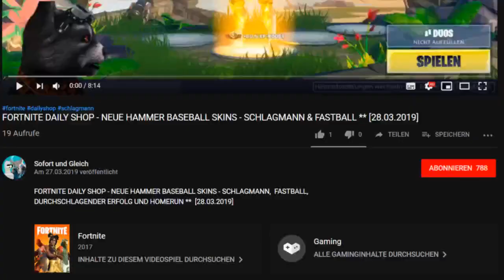FORTNITE - NEUER EMOTE HÄSCHEN HÜPF (BUNNY HOP) MIT KOMPLETTEM SPIND ** [20.04.2019]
Heute zeige ich Euch den Emote Häschen Hüpf (BUNNY HOP) mit dem kompletten Spind von Herrn Sofort.

Unsere Spielernamen:
HerrGleichYT
SofortuGleichTTV

daily shop,
fortnite daily item shop,
fortnite daily items,
häschen hüpf fortnite,
häschen hüpf mit vielen skins,
bunny hop fortnite,
bunny hop dance,
bunny hop tanz,
neuer tanz fortnite heute,
neuer tanz fortnite 1 stunde,
bunny hop dance today,
bunny hop dance long